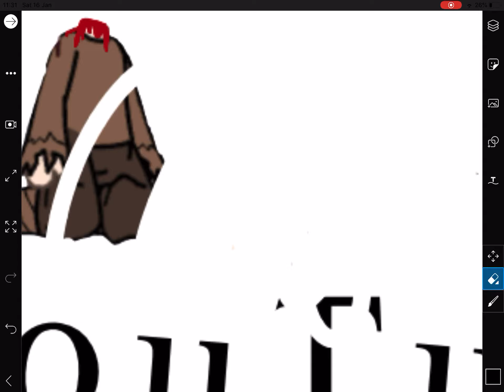How Gacha Deaths Be Like